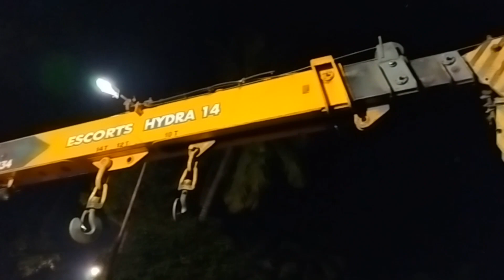দুর্গা মাকে এইভাবে বিসর্জন করতে দেখেছ কখনো||এই প্রথমবার দেখলাম এইরকম বিসর্জন